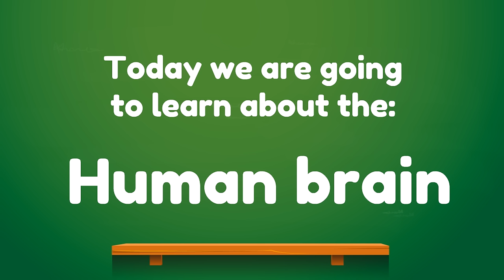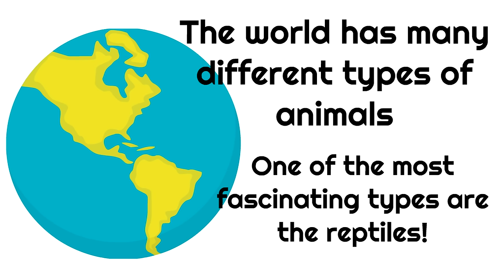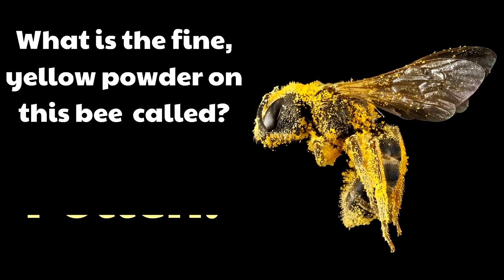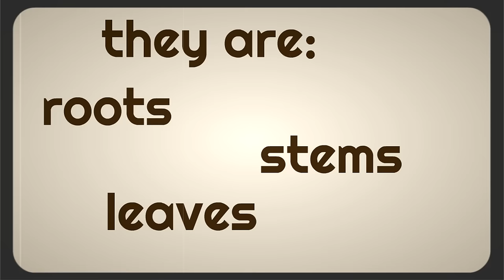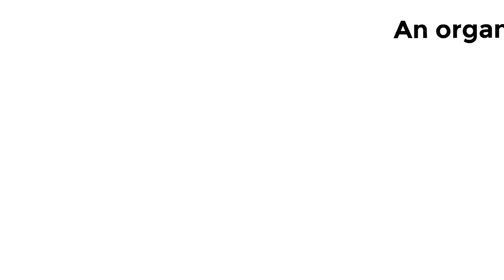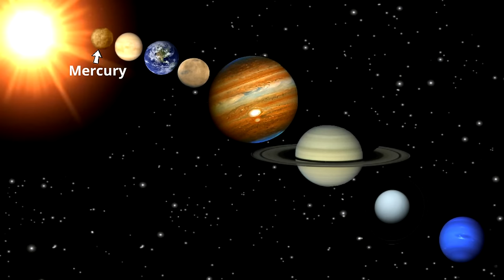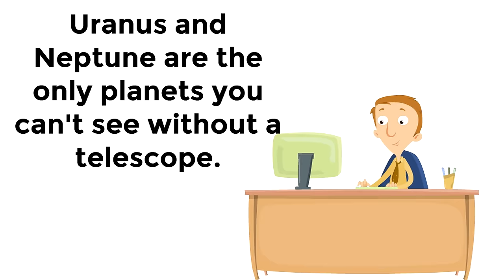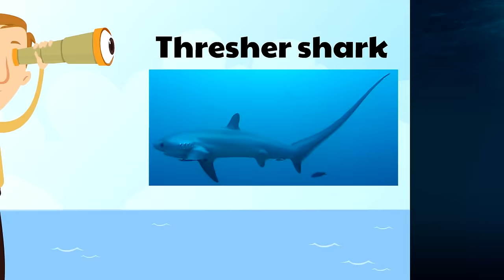Cool Science Videos for Kids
Learn science with these exciting and fun videos for kids! It's so cool to learn about the human brain, plants, the planets, animals and more! We hope you have as much fun watching these videos as we did making them!!

00:00 The human brain
4:20 The nervous system
9:08 Reptiles
14:20 Pollination
21:02 Earthquakes
27:32 Plant parts
38:11 The human heart
43:53 Planets of our solar system
1:00:26 Sharks